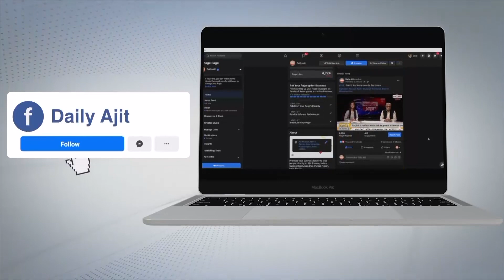ਜੰਗ ਦੇ ਸਾਏ ਹੇਠ ਜ਼ਿੰਦਗੀ ਕੱਟਣ ਲਈ ਮਜ਼ਬੂਰ ਵਿਦਿਆਰਥੀ